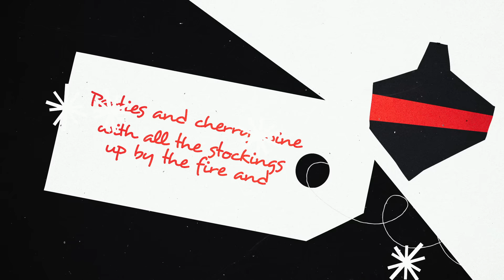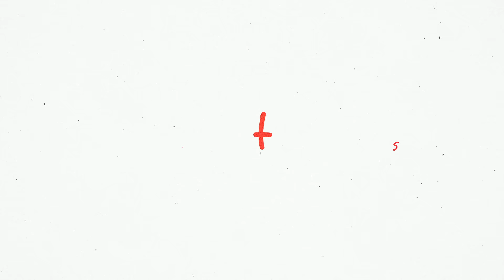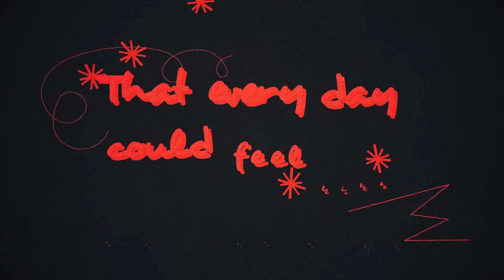Ava Max - 1 Wish (Official Lyric Video)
Ava Max - 1 Wish